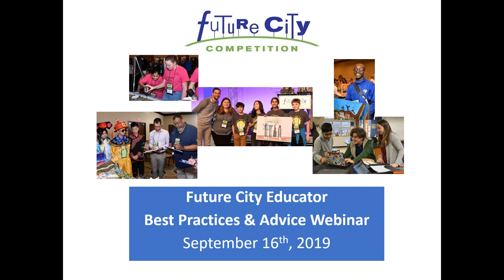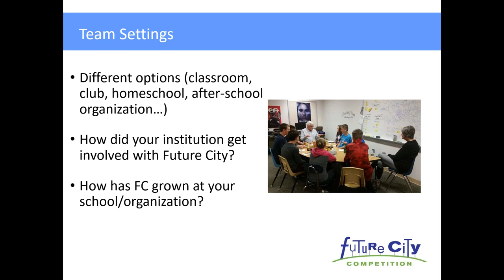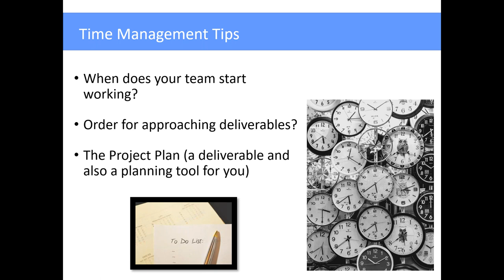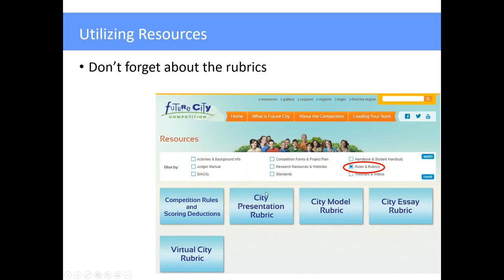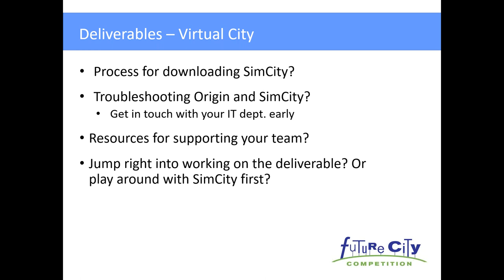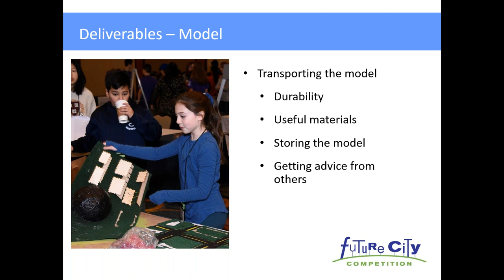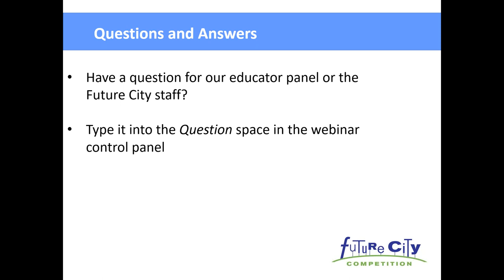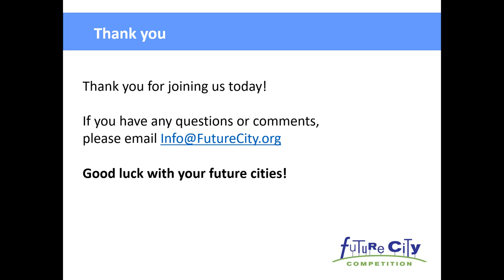2019 Future City Educator Best Practices & Advice Webinar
A recording of the live webinar (Sep. 16th, 2019) hosted by Future City HQ, for educators to learn best practices, advice, and recommendations from experienced Future City teachers.